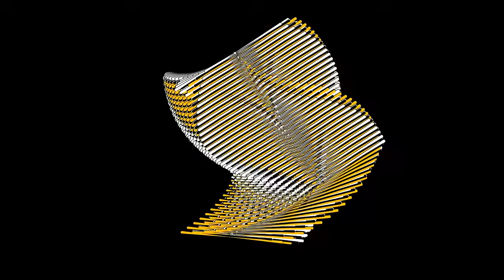Max Cooper - Waves (official video by Kevin McGloughlin)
This video is part of the Emergence audio/visual project, where I explored the idea of natural laws and their creation of the world around us. The early chapters of the story focus on the fundamentals of natural laws themselves, the basic principles of nature which needed to be in place before the physical universe could come into being.

Luckily for me, working on an AV project, these basic building blocks of nature tended to yield beautiful results visually - symmetries, the distribution of the primes, dimensionality and hyper-dimensional forms, and here, waves. Perhaps this is because we have some subconscious appreciation for their importance, or maybe it’s just through social conditioning and the fact that they are usually common forms because of their irreducibility.

The idea seemed like a simple one visually, so I wanted to create a simple classic synth approach musically, and find a strong retro aesthetic visually to match. Tom Hodge added some Fender Rhodes noodling for extra retro feel, and Kevin McGloughlin nailed the visual approach with a great technique for presenting waves as the product of strong moving lines in a simple colour scheme. Some of the video work reminds me of 60’s or 70’s modernist imagery, which fit right in musically.

I chose the concept of waves for part of the Emergence story, because they are a very important idea in much of our understanding of the world around us, and within us. They form the basis of light and wireless communications, and our source of energy from the sun which creates almost all plant and animal life. Our best understanding of the fundamental nature of reality at the smallest scales is purely waves, apparently. And even the process of neuronal action that produces our awareness relies on waves of charge flow created by forces which are supposedly themselves mediated by waves - the virtual photon, a massless wave (i.e. light), being the force carrier of the electromagnetic charge which shunts particles around inside your neurones to make you think. And then there’s the more familiar waves that can dump you under and make you swallow some rank sea water.

In addition to all of that, waves are also the basis of music - waves in the air, that is, sound, structured with symmetries. Much the same as with thinking about symmetry for that chapter of the Emergence story, it turns out that music shares a lot in common with our visual aesthetic preferences, and both are deeply rooted in principles of nature illuminated by science.

There are different ways in which waves can operate, and what constitutes a wave at all, with or without a medium for example. But they all seem to involve energy transfer without needing the transfer of physical mass - like you can see in the video, the mass (each particle, or a charge) moves up and down on a single axis, and the wave, and energy, is propagated through the medium by these point oscillations.
- Max